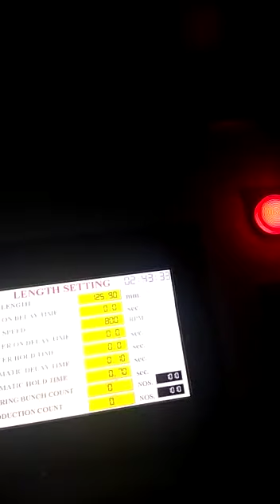High Speed Stamping Line | Pitch Size - 126mm, 185 SPM - Karnal, Deepak Ojha - NC SERVO ROLL FEEDER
High Speed Stamping Line - Decoiler- Straightener and Nc Servo Feeder
Pitch Size - 126mm
Per Minute - 185 Stock

We are Also manufacturer
PNEUMATIC AIR FEEDER,
Industrial Pneumatic Feeders,
Medium Duty Pneumatic Feeders,
Heavy Duty Pneumatic Feeder,
STRAIGHTENERS,
MOTORISED STRAIGHTENER,
DECOILER CUM STRAIGHTENER CRADLE,
S LOOP TYPE STRAIGHTENER,
GO TYPE DECOILER CUM STRAIGHTENER,
GOS TYPE DECOILER CUM STRAIGHTENER,
2 IN 1 DECOILER CUM STRAIGHTENER,
3 IN 1 SERVO FEEDER CUM STRAIGHTENER CUM UNCOILER,
DECOILER,
Decoilers,
Motorised Double Side Decoiler,
Double side Non Motorized Decoiler,
Horizontal Decoiler,
Bevel Gear Type Motorised Decoiler,
Bevel Gear Type Non-Motorised Decoiler,
Hydraulic Decoiler,
Cone Type Decoiler,
NC SERVO ROLL FEEDER,
MECHANICAL GRIPPER FEEDER,
HIGH SPEED GEAR CHANGE FEEDERS,
MECHANICAL SHEARING MACHINE,
Mechanical Over Crank Shearing Machine,
Mechanical Under Crank Shearing Machine,
ZIG ZAG NC SERVO ROLL FEEDER,
MTC-SERIES WITH COIL LOADING CAR,
COIL HANDLING HYDRAULICS LIFTER MACHINE,
CUT TO LENGTH LINE,
COIL CRADLE,
HIGH SPEED NC SERVO FEEDER NEW TECHNOLOGY,
COIL RECOILER And DECOILER,
SCISSOR LIFTER,
SLITTING LINE MACHINE,

Mr. Ram Singh (Director)

Shubhampress Automation Private Limited
B-92, Sector-10,